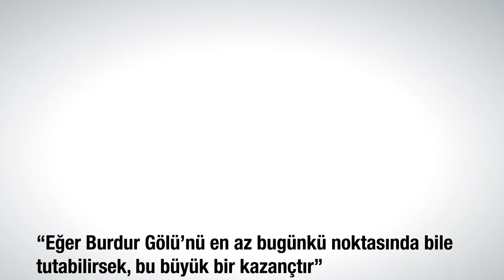Burdur Gölü’nde kırmızı alarm!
Göle Hayat Derneği Başkanı Süleyman Faki, son yıllarda kurumaya yüz tutan Burdur Gölü için hazırlanan acil eylem planı ve diğer çalışmaların ivedilikle yerine getirilmesi gerektiğini vurguladı.